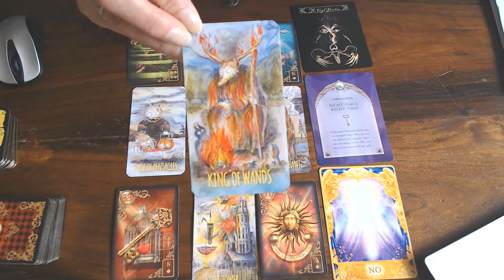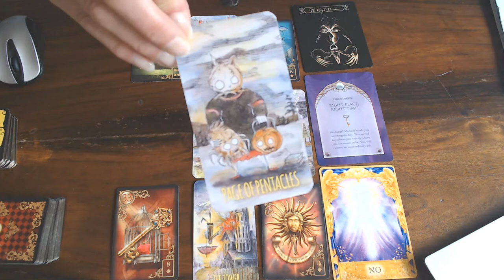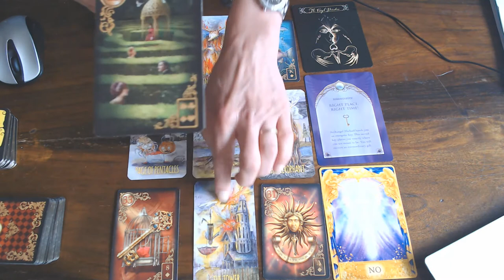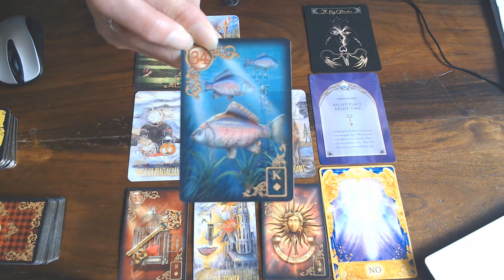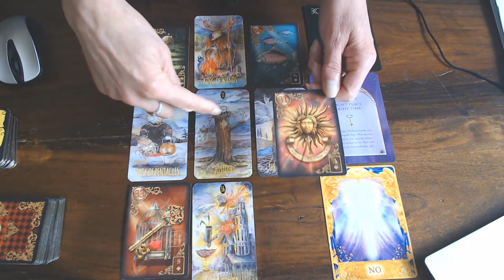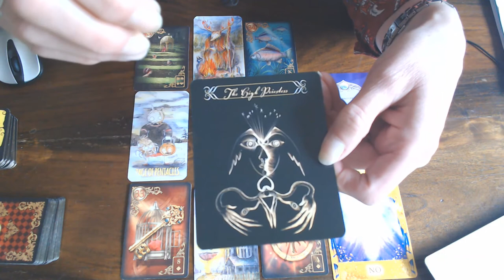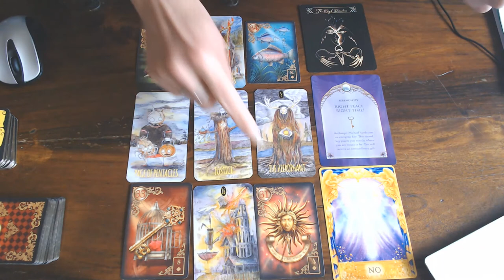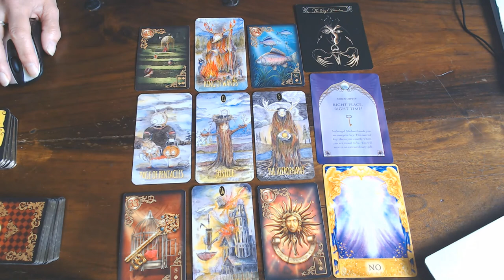SCORPIO WEEKLY VLOG 13TH TILL 19TH JULY 2020/ U WILL BE @ THE RIGHT PLACE @THE RIGHT TIME!